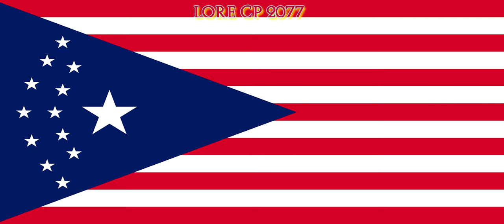🔵 Cyberpunk 2077 - Pós Guerra & Unificação - Arasaka - Nômades heróis & Surgimento da Blackwalll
Hoje eu trago um vídeo sobre o próximo jogo da CD Project RED, Cyberpunk 2077, que sairá em Novembro deste ano (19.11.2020).

Hoje, senhoras e senhores, mais Lore de Cyberpunk!

Os anos após as guerras, a caminhada da Corporação Arasaka e a força Nômade no futuro distópico:

* A década pós 6 Guerras Mundiais.

* A reconstrução das Sociedades pelo planeta.

* Arasaka Vilã x Arasaka Salvadora.

* Tecnologia "malvada".

* Corporações caindo aos pedaços...

* Nômades decidindo o futuro da humanidade.

* A reconstrução de Night City

* A NetWatch introduz o Mundo à Blackwall

* Arasaka se torna a Maior Corporação do Planeta

Segue história, segue o Lore de Cyberpunk e segue a HYPE!